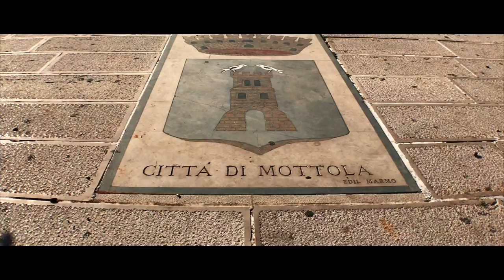🏡My City!🏡 •Vlog•🎬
Oggi vi porto alla scoperta del mio paese, Mottola! Paesino che per la sua posizione tattica  è anche chiamato 'La Spia dello Jonio' e guardando il video capirete subito il motivo! Spero vi piaccia!!

➤ LE MIE CAMERE

✈️GoPro Hero 5 Session

✈️Treppiedi Multifunzione
✈️Lenti per Smartphone
✈️Gimbal SteadyGo per Smartphone
✈️Kit Lenti da Immersione per GoPro Session
✈️Supporto per GoPro da petto
✈️Supporto per GoPro da Testa
✈️Impugnatura galleggiante per GoPro
✈️PowerBank 20000 mAh della Nuobk

I miei video sono editati su MacBook Air 13" con Final Cut Pro